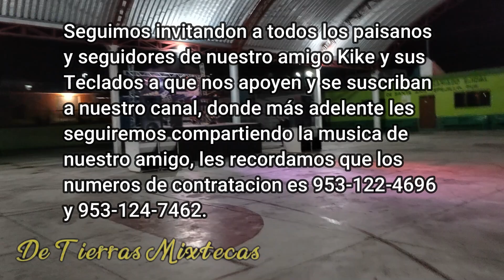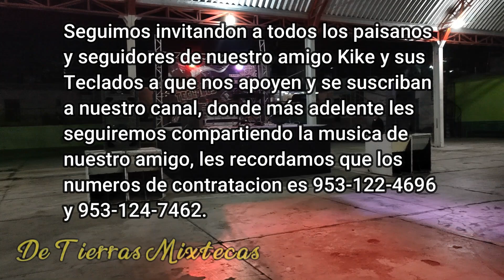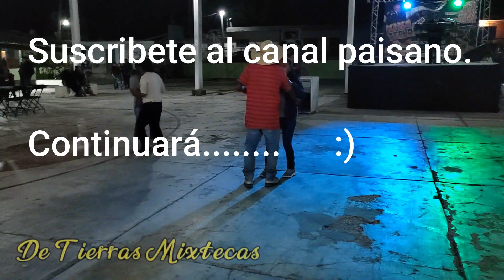Presentación de Kike y sus Teclados en Tepejillo Puebla, Baile de Calaveras 2022.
Excelente días paisanos, les compartimos la presentación de nuestro amigo Kike y sus Teclados en el Poblado de Tepejillo Puebla 2022, en el baile de Calaveras celebrado en esta población.

Esperamos les agrade este contenido que compartimos con ustedes.